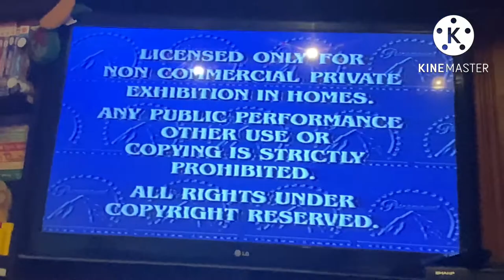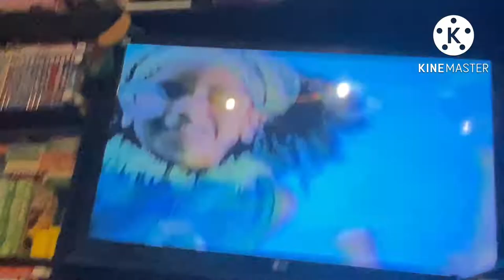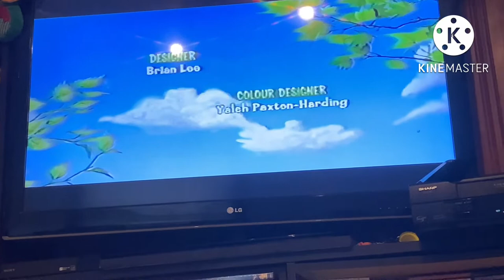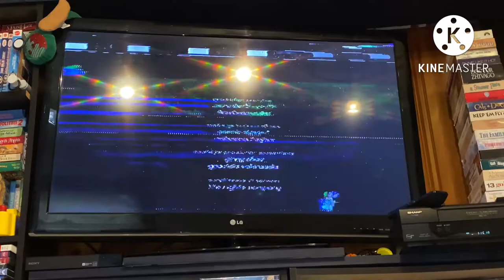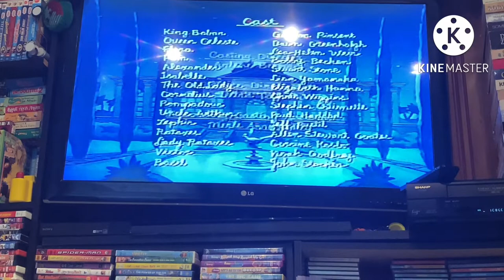Opening/Closing To Estevez Video: All About Transportation HomeMade 2022 VHS (Tape 1)